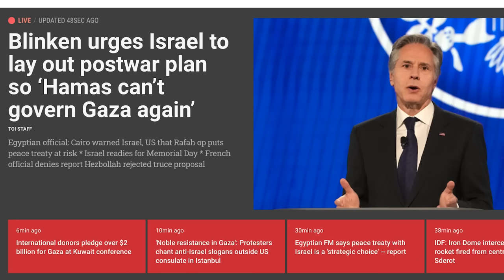இஸ்ரேலை அழிக்க அமெரிக்கா சதி |Rafah is Taken |Saudi, Qatar Jump In|US to Attack Israel | Tamil | SKA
Title: Understanding the Complexity of Israel's Actions in Rafah and Gaza 🇮🇱💭

Description:
Hey, hello friends! Welcome back to the channel. In today's video, we dive into the complex dynamics surrounding Israel's relationship with Gaza. Join SKA as we unpack the question on everyone's mind: Why hasn't Israel fully occupied Gaza yet? 🤔

SKA explores the common misconception that Israel and America are unable to assert control over Gaza, shedding light on the intricacies of international relations and the right to self-defense. Drawing comparisons to other nations like Pakistan and China, SKA challenges viewers to rethink their perceptions of Israel's actions. 💡

Delving into historical context, SKA highlights Israel's role as a frontline defender against terrorism for over two decades. From strategic strikes to diplomatic support, Israel's unique position in combating terrorism is examined, alongside its support for nations like India in similar struggles. 🛡️🌍

The video also addresses the plight of Palestinians living near the Israel-Egyptian border, exposing the injustices faced by civilians amidst political turmoil. SKA discusses the recent developments in Israel's stance towards Hamas, emphasizing the shift towards targeting leadership rather than seeking full occupation. 🚨🤝

As tensions escalate, SKA delves into the global implications of Israel's actions, challenging viewers to consider the complexities of international politics and the pursuit of peace. Don't miss out on this thought-provoking discussion! 🌐💬

Let's keep the conversation going. See you in the comments section! 💬👍

We will also be discussing:
- US said offering intel on Hamas leaders’ whereabouts if Israel drops major Rafah op
- Biden administration reportedly also says it can give information on locations of secret tunnels in Gaza used by terror group as incentive not to enter Gaza’s southernmost city.
- Biden says there would be a ceasefire in Gaza ‘tomorrow’ if Hamas frees hostages
- French official denies report Hezbollah rejected proposal for ceasefire with Israel
- Blinken denies US has double standards when assessing Israel’s compliance with international law
- Erdogan says Netanyahu’s ‘genocidal methods would make Hitler jealous’
- Hillary Clinton: Anti-Israel protesters ‘don’t know very much’ about the Middle East
- After Biden arms freeze, Israel can still fight in Rafah. Lebanon is a different story